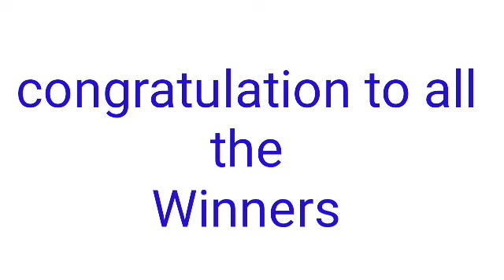STL - QUEZON June 19, 2022 3RD DRAW RESULT